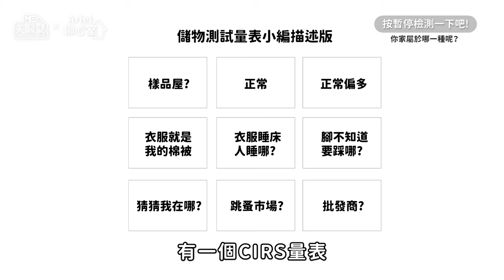不愛整理就是囤積症？情境測驗看你家亂到哪一級！斷捨離擺脫垃圾屋！ft.林佳瑾諮商心理師【ME美醫誌】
年末整理大難題！在整理東西的時候，你是否會有「這個之後應該用得到吧」、「這是回憶耶，回憶怎麼能丟」等等各種原因不想動，或者是你的親朋好友也有這樣的狀況，讓你每次去他家都像闖進垃圾屋一樣？到底斷捨離怎麼會這麼難？怎麼樣的程度才叫囤積症呢？囤積和收藏的差別又在哪裡？讓Ariel帶你從心理層面認識囤積症，2024年的第一個新希望，就是要把家裡打掃乾淨啦！

各節重點：
00:00 精彩片段
00:51 儲物症是什麼？
01:19 儲物症測試量表
02:11 形成儲物症的原因？
03:33 儲物症跟收藏家差異
04:00 在臨床遇過的儲物症患者
04:46 儲物症治療及改善的方式
05:38 給儲物症患者及陪伴者建議

延伸閱讀：
心理｜你真的懂拖延症嗎？拖延≠懶惰！善用數字「3」幫大腦戒掉拖延症，不再擺爛暑假作業和逃避工作！ft.林佳瑾諮商心理師【ME美醫誌】

夏天也有季節性憂鬱？判斷關鍵「看這點」！藝術治療超紓壓，隨意創作也能治心傷？ft.黃暄文諮商心理師【ME美醫誌】